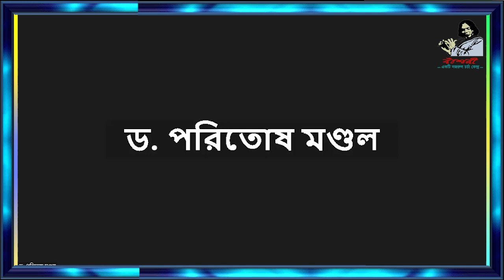এস_কল্যাণী_চির_আয়ুম্মতী || Dr. Paritosh Mondal || Nazrul Sangeet Class-30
Online class || Secondary level Class#30 || Dr. Paritosh Mondal || Nazrul Sangeet || Bashori
শুদ্ধ বাণী ও সুরে অনলাইন নজরুল সংগীত প্রশিক্ষণ । মাধ্যমিক পর্যায় ।
গানঃ
প্রশিক্ষক ড. পরিতোষ মন্ডল
সম্পর্কে আরো জানতে চোখ রাখুন আমাদের ফেইসবুক পেইজে

জাতীয় কবি কাজী নজরুল ইসলাম-এর সৃষ্টিকর্ম চর্চার মাধ্যমে বাংলাদেশের মুক্তিযুদ্ধের চেতনায় লিঙ্গ-জাতি-ধর্ম নির্বিশেষে অসাম্প্রদায়িক বিভেদহীন ও ন্যায়ভিত্তিক সমৃদ্ধ সমাজ ও দেশ গড়া আমাদের লক্ষ্য। আমরা দেশ-বিদেশের মানুষের মধ্যে নজরুলের সৃষ্টিকর্ম পৌঁছে দিতে এবং বর্তমান ও ভবিষ্যৎ প্রজন্মের মধ্যে নজরুল চেতনার বিকাশ ও উন্মেষ ঘটাতে চাই। এ লক্ষ্যে আমরা নানাবিধ সামাজিক-সাংস্কৃতিক কর্মকাণ্ড পরিচালনা করছি। গত প্রায় আড়াই বছর ধরে আমরা প্রতিদিন নজরুলের সমাধিতে পুষ্পাঞ্জলি দিয়ে আসছি। ইতোমধ্যে আমরা সারাদেশে ১৪০০ স্কুল-কলেজে নজরুল চেতনা বিকাশমূলক সাংস্কৃতিক অনুষ্ঠান করেছি এবং বর্তমানেও এ কার্যক্রম অব্যাহত আছে। গত বছর আমরা “সাম্যবাদী” কবিতাগুচ্ছের ৯০ বছর পূর্তি উপলক্ষ্যে কয়েকটি অনুষ্ঠানের আয়োজন করেছি ।